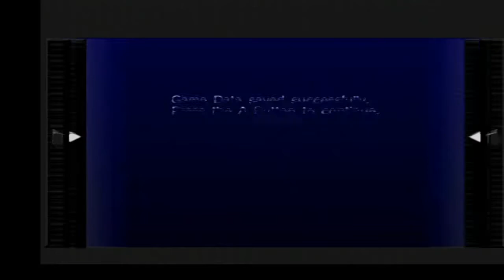Save Wish episode 21 Sonic Riders